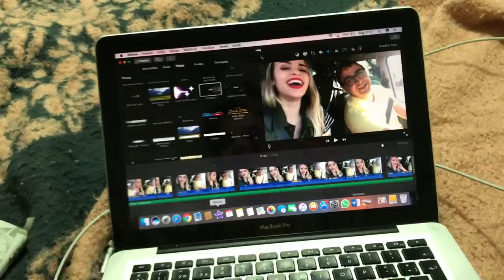NOSSA ROTINA NOTURNA REAL 😴 - VANESSA MORAES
Mostrei nossa rotina noturna em dias normais aqui em casa com o baby Miguel e como faco a rotina do sono dele.

Videos que voces talvez queira assistir
SONO DO MIGUEL -

ROTINA GRAVIDA -

NOSSA ROTINA DA MANHA-

NÁO ESQUECA DE PASSA NA NOSSA LOJA VIRTUAL DE ROUPAS INFANTIL
SUPER PROMOCAO POR LA CORRE CONFERIR!!

SNAP -VanessaMOficial